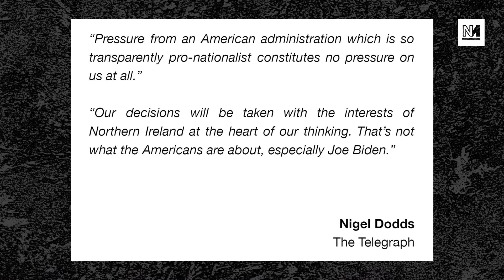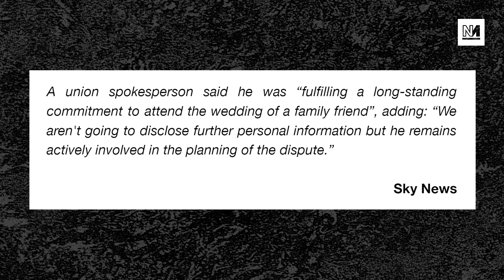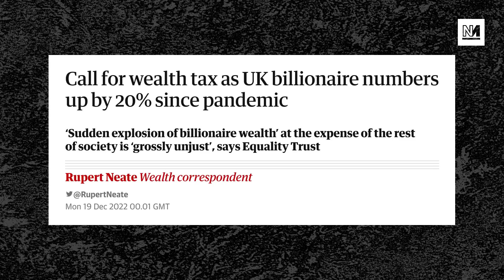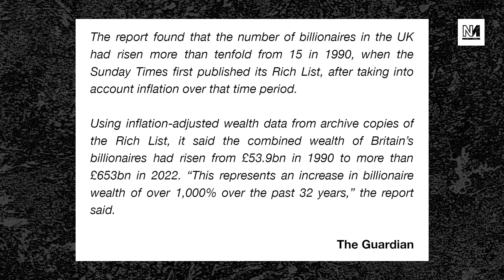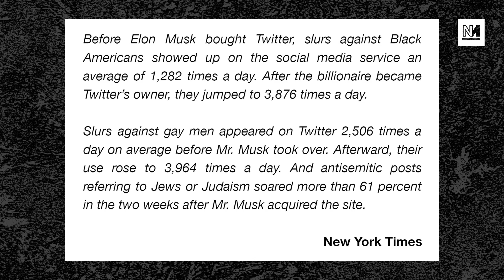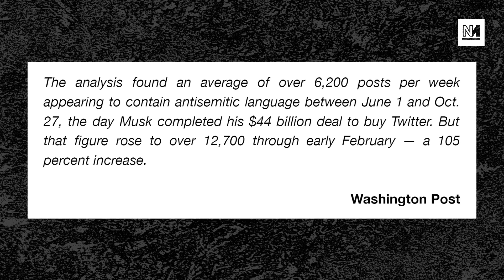Joe Biden Speaks In Northern Ireland, Liz Truss Gives Bizarre Speech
As Joe Biden visits Northern Ireland to commemorate the Good Friday Agreement, we speak to Sarah Creighton about its legacy, and the current strains on peace.

Plus: former prime minister Liz Truss gives a bizarre speech in Washington; and we speak to Dr Parth Patel on the junior doctors strike.

00:00 Intro
00:55 Biden In Northern Ireland
15:36 Junior Doctors Strike
25:47 Powerful LBC Clip
33:04 Insane Liz Truss Speech
38:53 Musk Destroys BBC Journalist